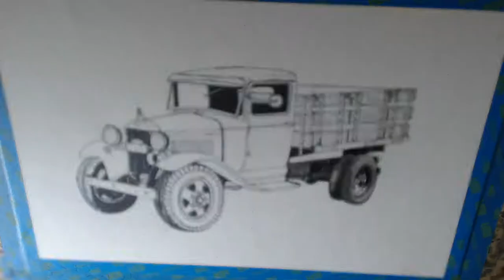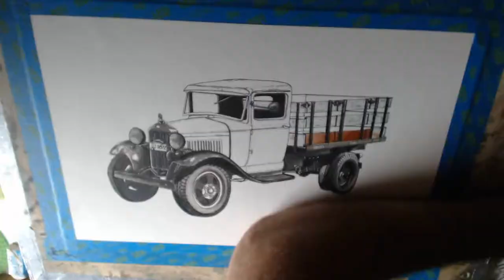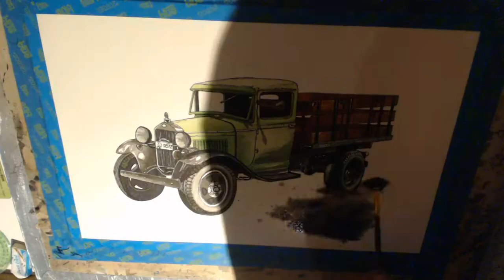Painting Ink Drawing with Coloured Ink - Time Lapse Video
Painting Ink Drawing with Coloured Ink, Time Lapse

Equipment Used:

XP-Pen 22E Graphics Monitor

MOnitor Arm

Adobe Photoshop CC Book

Jonathan Baldock - ArtWork and Lessons

My XP Pen Tablet graphics Monitor just arrived from Amazon, few days ago but i haven't had the chance to open it up yet.
I also ordered a Mount-It! Monitor Mount Arm for Desk Stand